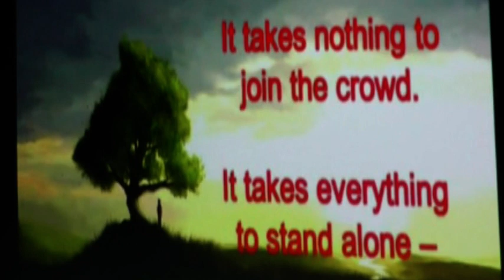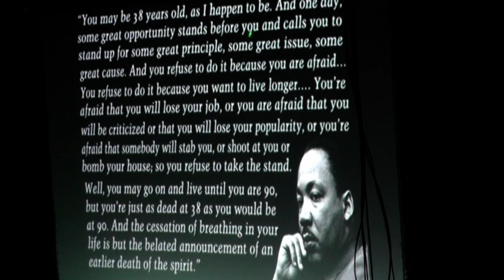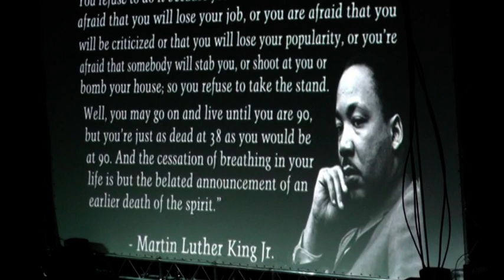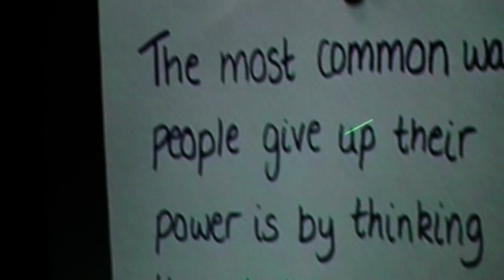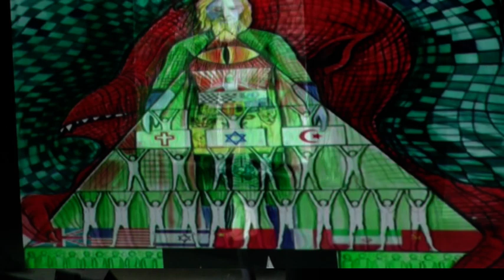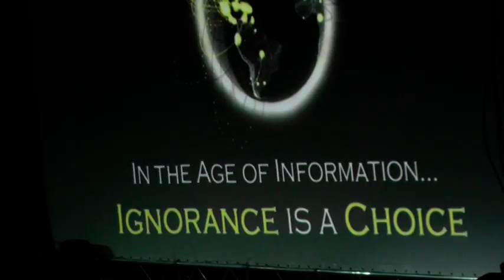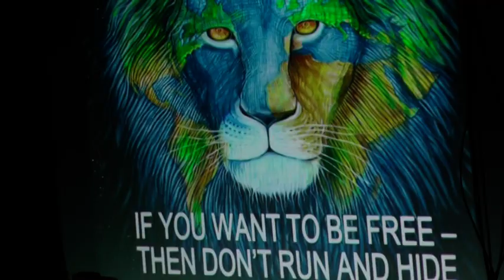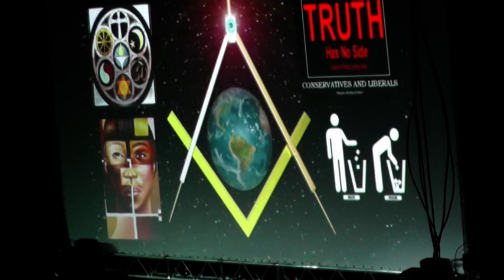David Icke Wembley Arena part 2 of 5 AWAKEN 27 Oct 2012.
David Icke at his best!!